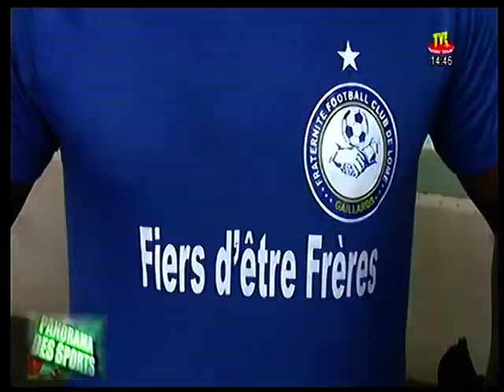PANORAMA DES SPORTS DU 25 SEPT 19